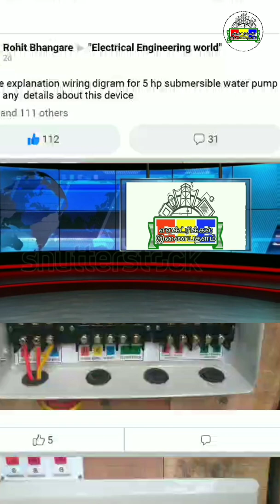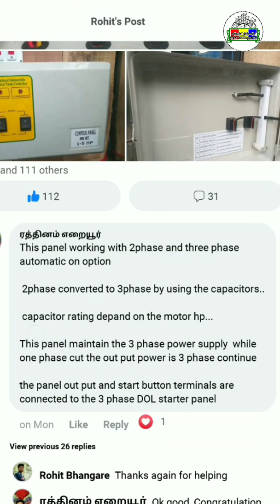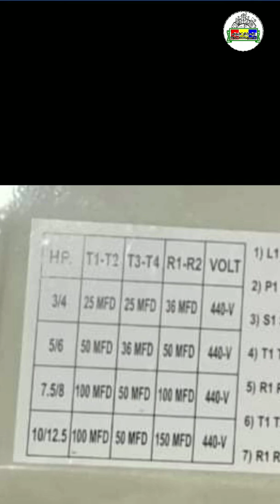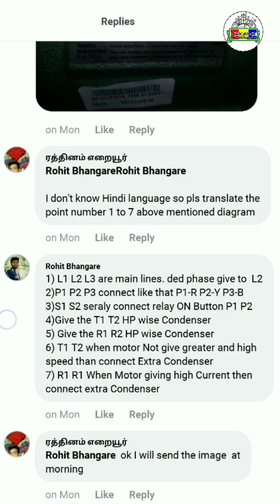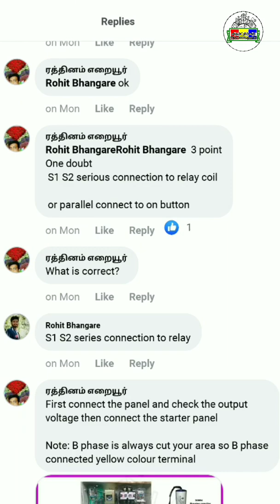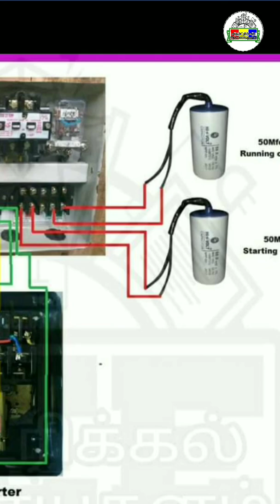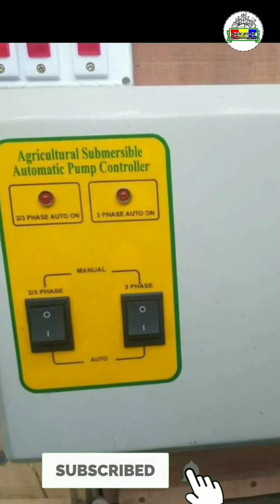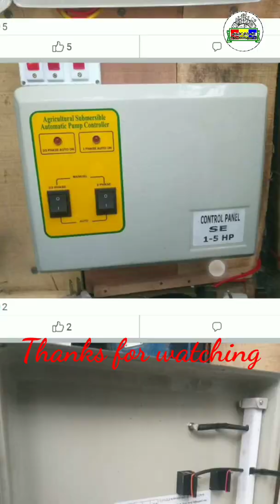3phase motor running with 2 phase power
This video making for below reasons..

1.this video making for how to create the connection for motor starter panel..

2. how to running the 3phase motor with 2 phase power

3. How to connect the DOL starters to automatic on options while Two phase

4.This starter panel mostly used for agriculture motors

5.This panel connection is little level complicated so You watching this full video .. clearly understand the connection

6.This panel connection created by Face book chatting.